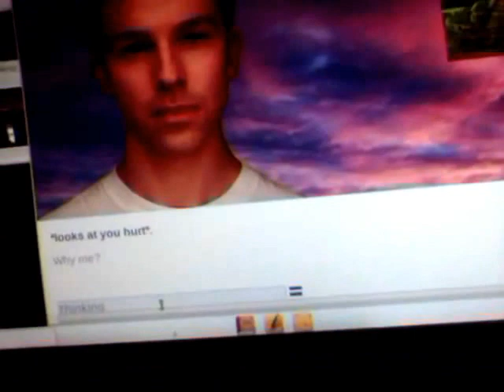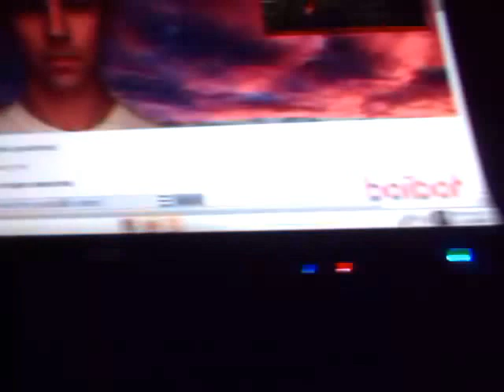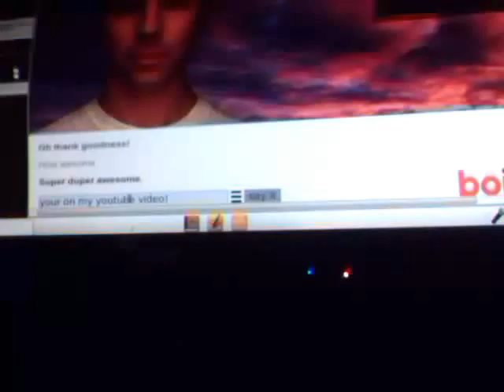Epic Cleverbot Fail xD it crasht on me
lloollo never don this type of goofie video buffor xD